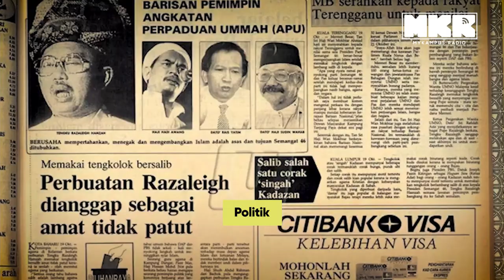Siapa Ku Li? Bakal calon PM ke-9 Malaysia?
Veteran UMNO - Tengku Razaleigh Hamzah atau dikenali sebagai Ku Li pencorak ekonomi Malaysia dari Merdeka dulu lagi. Siapakah Tengku Razaleigh?